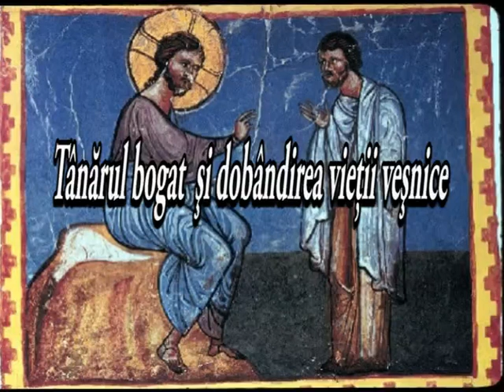IPS NICOLAE CONDREA: Predica aspra la TANARUL BOGAT pt romanii din America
SUNTEM CRESTINI SAU IDOLATRI?
"Biserica nu este un club, o asociatie! Nu putem sa ne strecuram si sa pacalim pe Dumnezeu slujind banului!"(VIDEO)